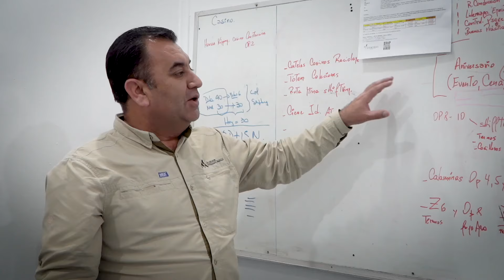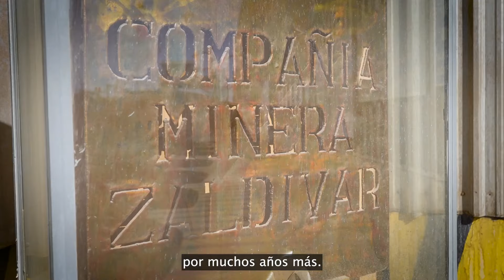Minera Zaldívar: 29 años de inversión, empleo y desarrollo sustentable para la Región de Antofagasta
Conoce testimonios de quienes trabajan en la Compañía.